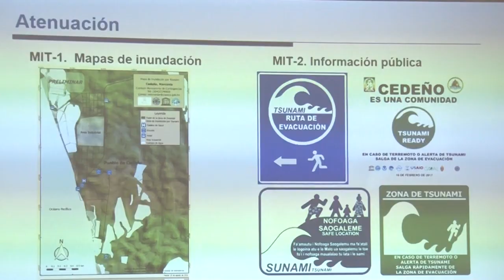MARN lanza proyecto Tsunami Ready en La Libertad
“Tsunami Ready” es un programa que busca construir comunidades resilientes a través de estrategias de concientización y preparación ante estos fenómenos, además promueve la preparación entre entidades gubernamentales y locales.
Este programa será implementado por la Administración Nacional del Océano y la Atmósfera NOAA de los Estados Unidos, el MARN, la municipalidad de La libertad con el financiamiento de la Agencia de los Estados Unidos para el Desarrollo Internacional USAID.